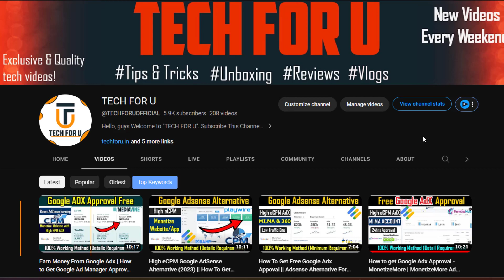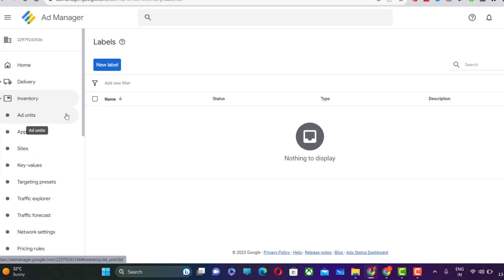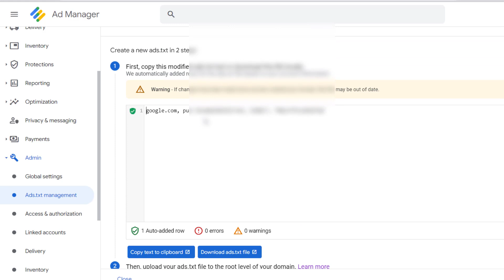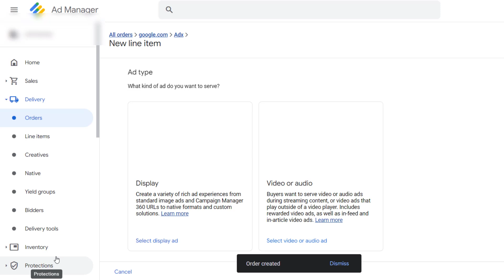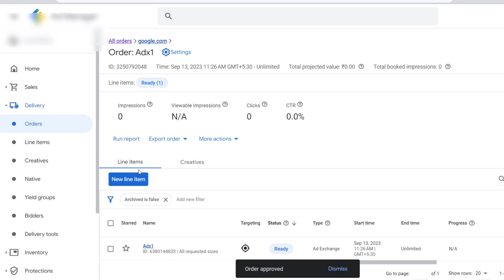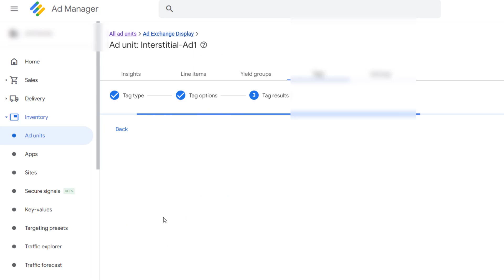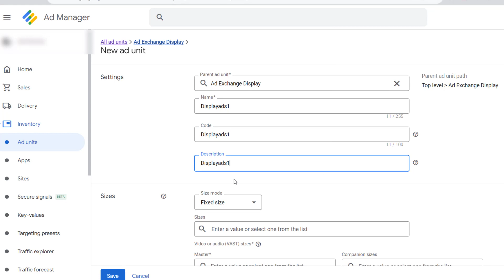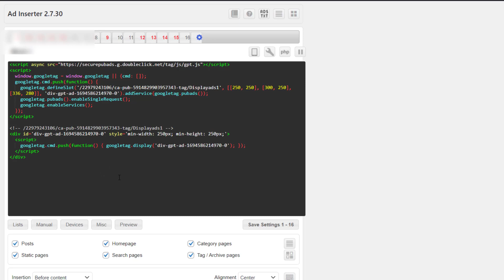Google Ad Manager Full Setup Guide (2024) | Adx Ads Setup | How to setup Google Ad Manager Ads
Google Ad Manager Full Setup Guide (2024) | Adx Ads Setup | How to setup Google Ad Manager Ads | Google Ad Manager Complete Course in Hindi

After MA account Approval, you need to set up your ad manager account properly for displaying ads and maximizing eCPM. In this video I guide you will the process. I discussed network setting, Ads.txt setup, order placement & ad unit setup (Interstitial Ads, Anchor ads and display ads).

How to set up a Google Adx MA account?
How to properly set Google Ad Manager MA adx?
How to place orders on a Google Ad Manager account?
How to create ad units on Google Ad Manager?
How to create Interstitial Ads on Google Ad Manager?
How to create Anchor Ads on Google Ad Manager?
How to create Display Ads on Google Ad Manager?